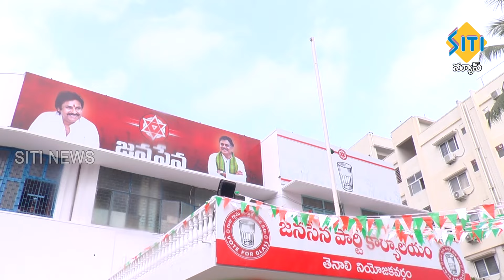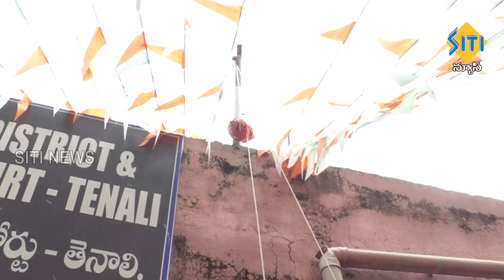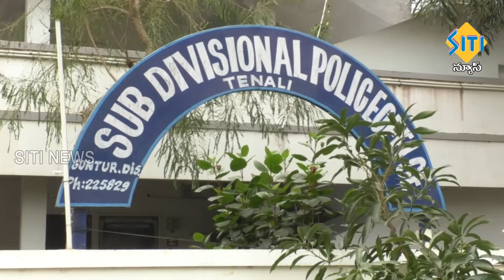TENALI SITI NEWS - 26/01/2024 - 7 30 PM PART - 2